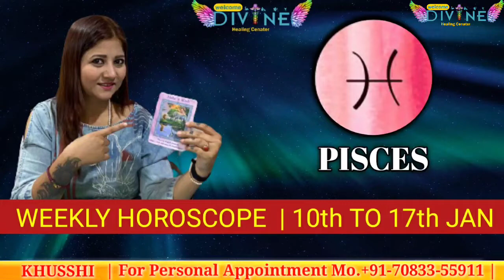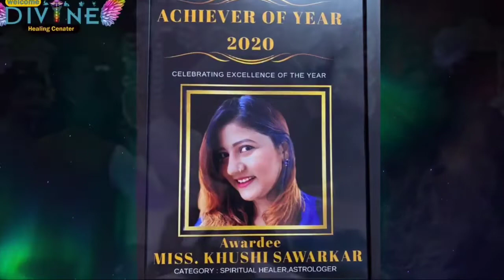साप्ताहिक राशिफल । WEEKLY HOROSCOPE | 10th To 17th January| 2021 | Tarot Reading Hindi | W D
Hi i Am Khusshi Sawarka .
I'm Tarot Card Reader ,Vastu Constant, Numerologist, Reiki Grand Master, Lama Fera Master, Angel Therapist,Angel Card Reader, Hoodoo, Runes Casting Therapist, Candle Spell, Crystal Therapist, Zibu Magical Symbol, Switch Words, Meditation Centre, An Astrologer .